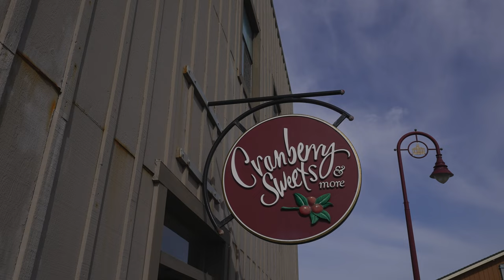5 Days on the Oregon coast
The Oregon coast is one of the most beautiful places to travel to in the USA. Beautiful beaches, giant evergreen trees, and rocks jutting up out of the ocean. This dramatic landscape is the perfect place to spend a few days combining relaxation and vacation. Our vacation rental was right on the beach and provided all sorts of fun toys to enjoy the area with. Have you been to the Oregon coast? Let us know your favorite places below!

⭐️ Get $250 off your first reservation at any Wander property using code "SPRINGFORWARD" at this

📷 Our Vlogging Gear:
+ Main vlogging camera
+ Main vlogging lens
+ Main photography lens